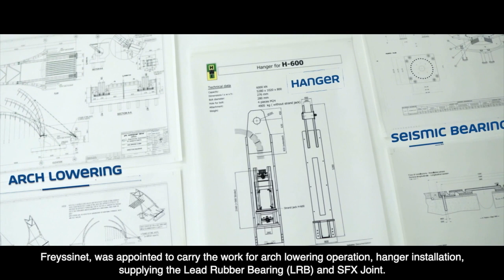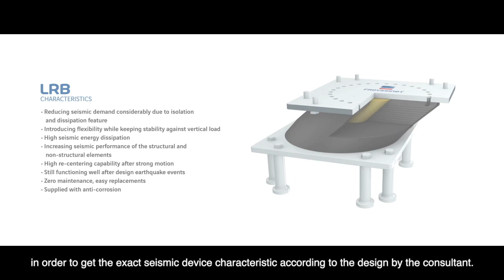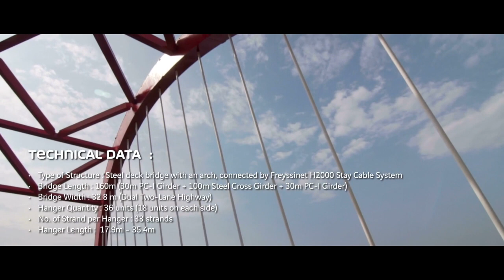Kalikuto Bridge Project Profile by Freyssinet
Kalikuto Bridge - Tol Lintas Jawa - Project Profile.

The Lostboys Studios is a filming company under the The Lostboys Co. Based in Indonesia, we started in 2015 as a YouTube Content Creator at @thelostboystv. We are experts in creative new style filming arts and experienced in documenting travel, events, music, tutorials, corporate video and open to any new filming challenges.